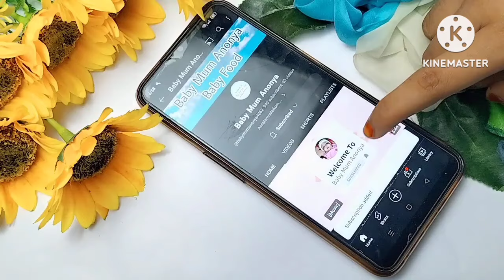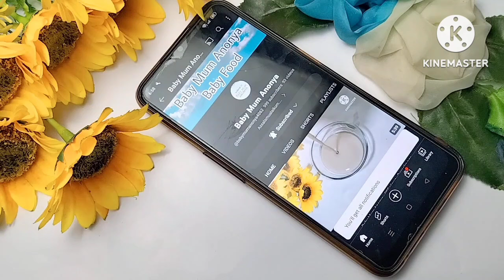বাচ্চাদের খাবার/৭ মাস-২৪ মাস বাচ্চার শরীরে মাছ, মাংস, ডিম, দুধের পুষ্টির চাহিদা পূরণ করবে এই খাবারটি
বাচ্চাদের খাবার/বাচ্চার শরীরে মাছ, মাংস, ডিম, দুধের পুষ্টির চাহিদা পূরণ করবে এই খাবারটি/Baby Food

Your queries-

বাচ্চাদের খাবার রেসিপি, বাচ্চাদের খিচুড়ি রেসিপি,ছয় মাসের বাচ্চার খাবার তালিকা,৬ মাসের বাচ্চার খাদ্য তালিকা,৭ মাসের বাচ্চার খাদ্য তালিকা,৮ মাসের বাচ্চার খাবার তালিকা, বাচ্চাদের পুষ্টিকর খাবার, বাচ্চাদের পুষ্টিকর খাবার রেসিপি, বাচ্চাদের পুডিং রেসিপি, baby food, weight Gain Food, weight Gain exercise, weight Gain Baby Food recipe, বাচ্চাদের ওজন বাড়ানোর খাবার, বাচ্চাদের ওজন বাড়ানোর উপায়, বাচ্চাদের ওজন বৃদ্ধির উপায়, শিশুদের খাবারের তালিকা,
বাচ্চাদের খাবার রেসিপি,৬ মাস বাচ্চাদের খাবার রেসিপি,৭ মাস বাচ্চাদের খাবার রেসিপি,৮ মাসের বাচ্চার খাবার তালিকা,৯ মাসের বাচ্চার খাবার রেসিপি,১০ মাসের বাচ্চার খাবার রেসিপি,১ বছরের বাচ্চাদের খাবার রেসিপি,২ বছরের বাচ্চাদের খাবার রেসিপি ,বাচ্চাদের খিচুড়ি রেসিপি, বাচ্চাদের খাবার রেসিপি,৬ মাসের বাচ্চার খিচুড়ি রেসিপি, বাচ্চাদের খিচুড়ি রান্নার নিয়ম, বাচ্চাদের জন্য সবজি খিচুড়ি, বাচ্চাদের জন্য চিকেন খিচুড়ি রেসিপি, বাচ্চাদের জন্য পুষ্টিকর খিচুড়ি রেসিপি, বাচ্চাদের জন্য খিচুড়ি রেসিপি, বাচ্চাদের খিচুড়ি, baby food recipe,khichdi for baby..পেয়ে যাবেন।